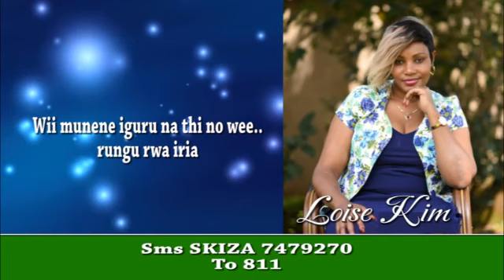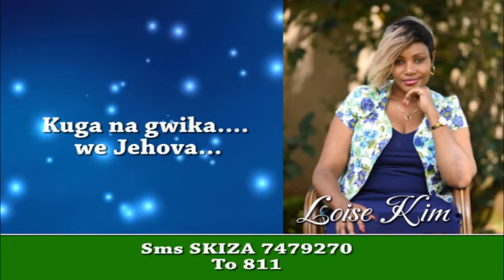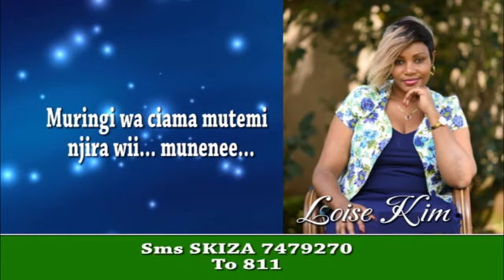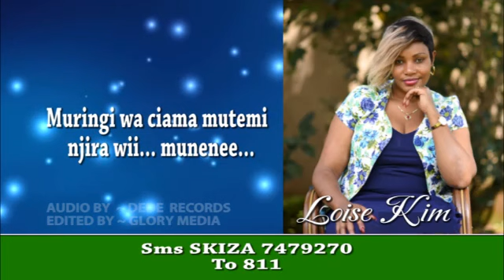Loise kim - Wi munene ( your great) lyrics video.